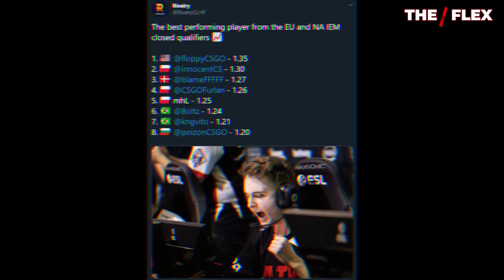How Floppy Lead Cloud9 to Victory at NA Qualifiers for IEM Katowice | The Flex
Sometimes in esports, we get to witness incredible returns to glory. One prime example happened recently; when CSGO player Floppy led the once-great Cloud9 team to a crushing victory at the IEM World Championship Katowice NA Qualifier.